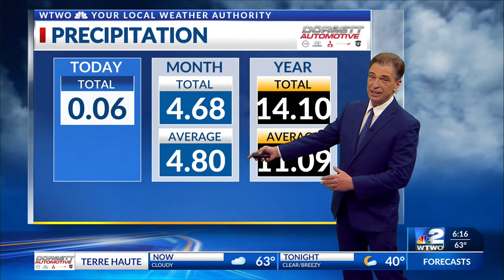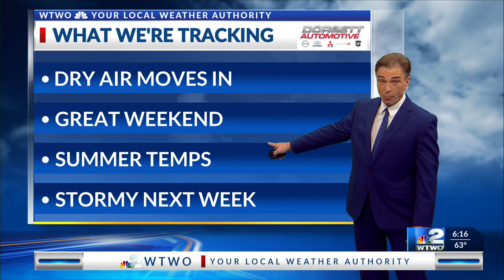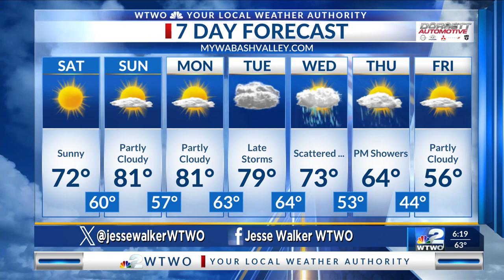6pm Weather 04-12-24